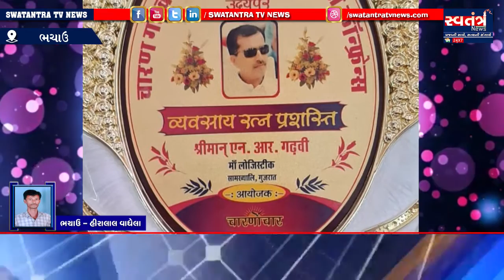ભચાઉ : આજરોજ નરેન્દ્ર દાન ગઢવી નો જન્મદિવસ છે આજે તેઓ ૪૫ વર્ષમાં પ્રવેશ